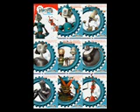Waletynkowa piosenka mp4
Jutro będą Walentynki,więc dziś przygotowywałem dla was filmik dla zakochanych.